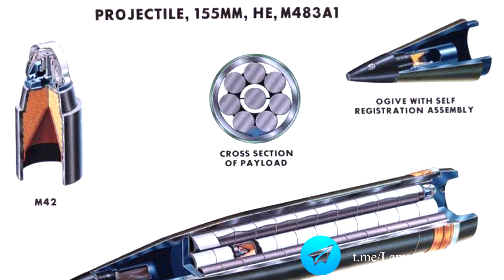Разборка кассетного 155-мм снаряда M483A1 солдатами Украины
Украинские солдаты начали разбирать кассетные снаряды и делать из них боеприпасы для сброса с дронов. Для этих целей, ранее поставленные на Украину кассетные 155-мм снаряды M483A1 производства турецкой компании MKE, берут и разрезают на несколько частей.